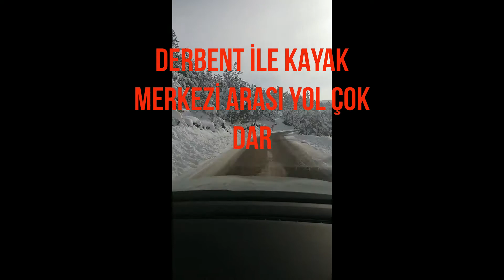DERBENT ALADAĞ KAYAK MERKEZİNDE(PAZAR ETKİNLİĞİ)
DOĞA ÇOK GÜZEL.ÇOK BÜYÜK BEKLENTİNİZ OLMASIN(PROFESYONEL OLARAK) EĞLENCELİ KONYA'YA YAKIN OLMASI AVANTAJ.DÖNÜŞTE BİR DE KAR ÜZERİNDE GÖLETE KARŞI MANGAL MUHTEŞEM. EĞER İMKANINIZ VARSA HAFTA İÇİ VE ARKADAŞ ORTAMI İLE GİDİN. ÇOK EĞLENİRSİNİZ.